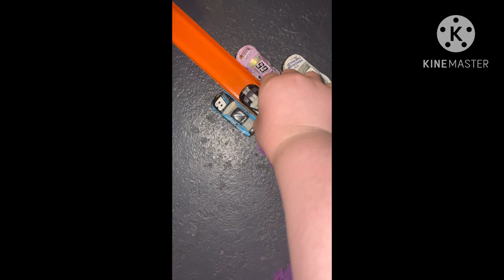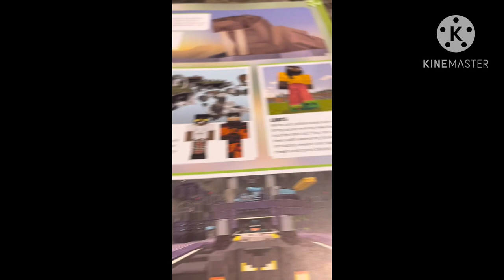NHS S8 R8